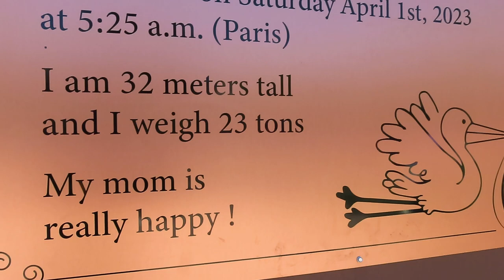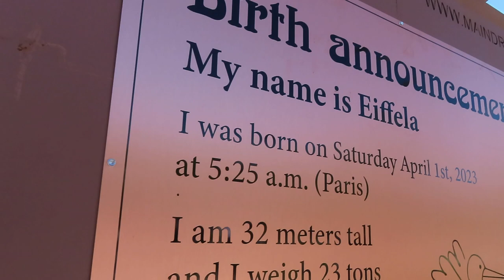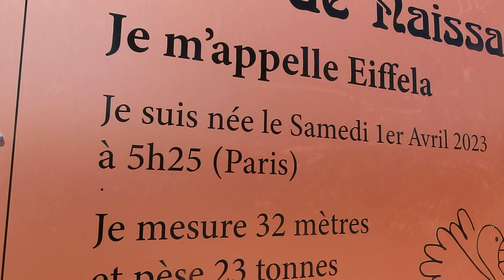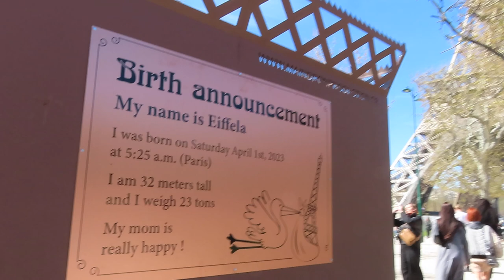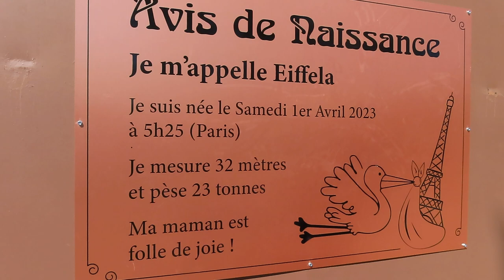Tour Eiffel bébé Eiffela Paris 2023 toureiffel eiffela mariepanic no.1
+ La Tour Eiffel a eu un bébé EIFFELA
+ On fête les 100 ans de la mort de Gustave Eiffel en 2023
+ Naissance samedi 1er avril 2023 1eravril 1eravril2023 Satuday First of April 2023
+ Eiffela est née ce Samedi 1er Avril 2023 à 5h25 PARIS 7ème